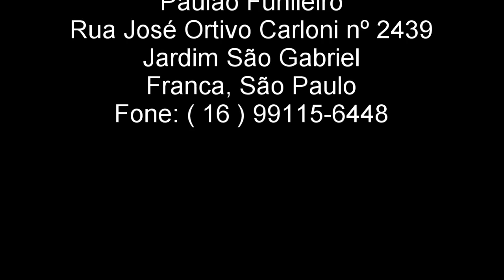Como Soldar com a MIG feat. Tonella - tonellagarageschol